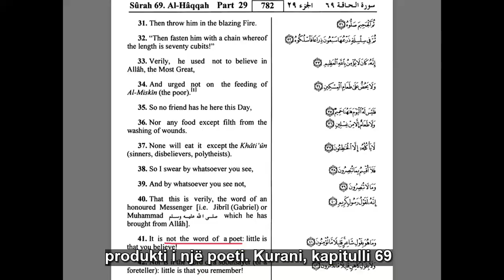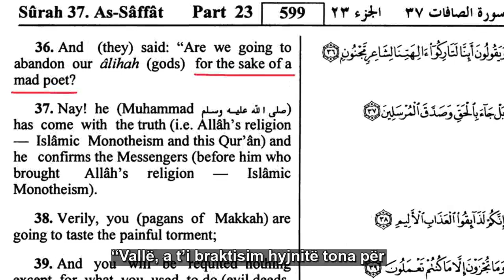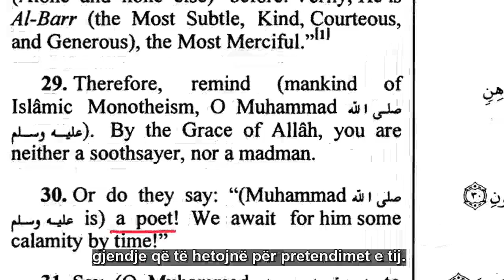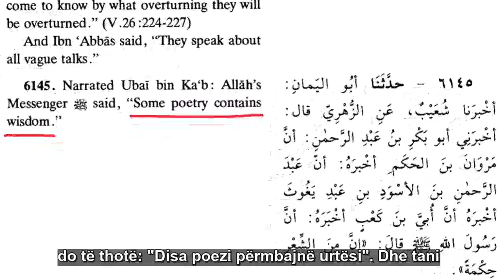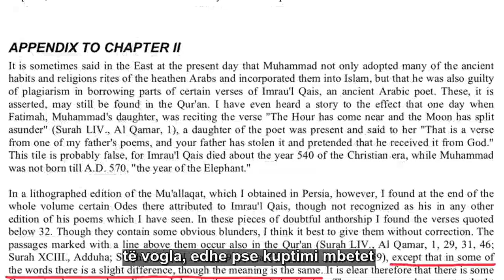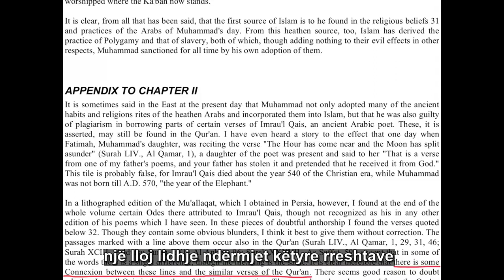Kurani eshte kopje e ketij poeti